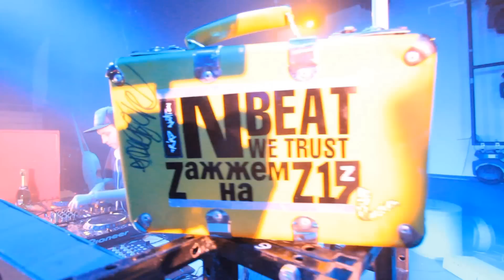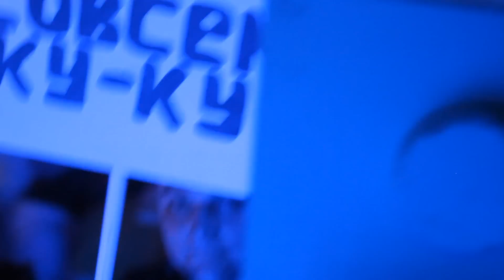IBWT Kazantip AvitaminoZZZ feat. ATOMIC HOOLIGAN /Uk/ & COSMONAUT /Msc/ - 28 April 2012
In Beat We Trust - Official Kazantip AitaminoZZZ pre-party feat. AROMIC HOOLIGAN /Uk/ & COSMONAUT /Msc/
Residents: Lady Waks, Quest, Lexani, Golitcin

1080p quality recommended